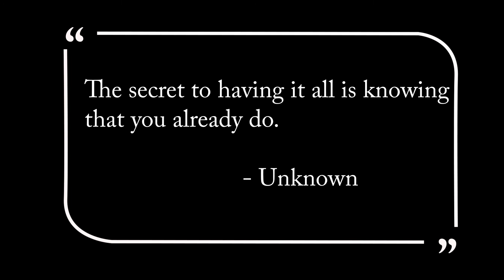105 Navy Blue Dr, Jacksonville NC, 28540 (SOLD) - The Christi Hill Team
This home is better than new construction and MOVE-IN READY! Gorgeous and beautifully well maintained, this 3 bedroom, 2.5 bathroom home is ready for new homeowners. Great features include a 2 car garage, huge open lot, covered front porch, and a large patio deck off the back of the home. Upon entry, you’ll be delighted with the vaulted ceilings, open floor plan, and the gas fireplace in the family room. The kitchen is well appointed and features a dining area, lots of counters and cabinet space, and stainless steel appliances. There is also a half bath located on the first floor. The second floor contains 2 nice-sized guest bedrooms, a full guest bathroom, and a master bedroom which includes a walk-in closet and a dual vanity. This home is in the highly sought-after community of Blue Creek Farms and a short drive to beaches, base, and schools.

𝐓𝐇𝐄 𝐂𝐇𝐑𝐈𝐒𝐓𝐈 𝐇𝐈𝐋𝐋 𝐑𝐄𝐀𝐋 𝐄𝐒𝐓𝐀𝐓𝐄 𝐓𝐄𝐀𝐌